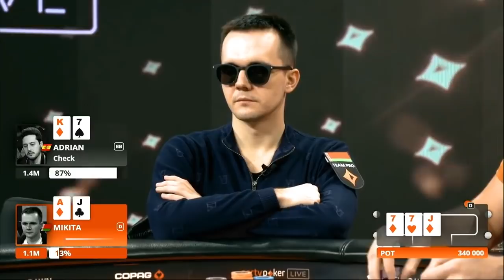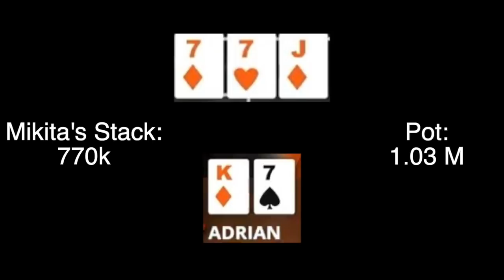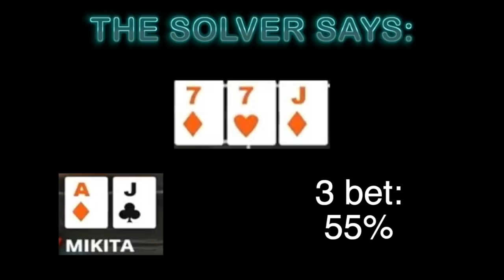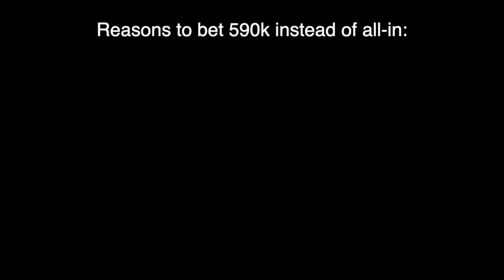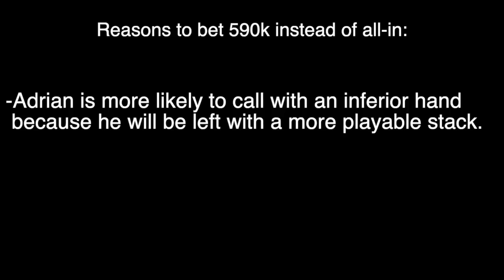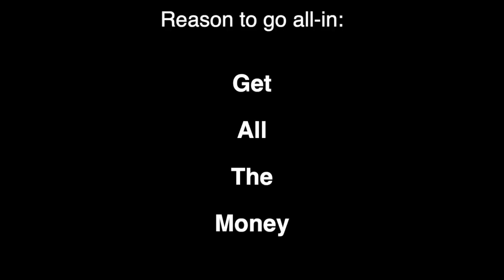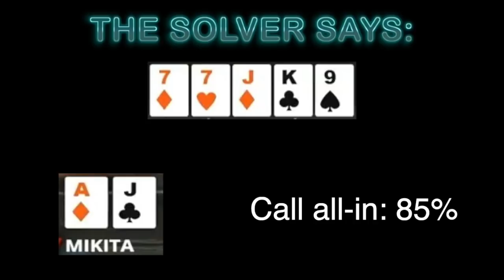Poker Breakdown: Badziakouski and Mateos Make Some OFF THE WALL Decisions in a 25k!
Adrian Mateos and Mikita Badziakouski face off and some crazy sh!t goes down.